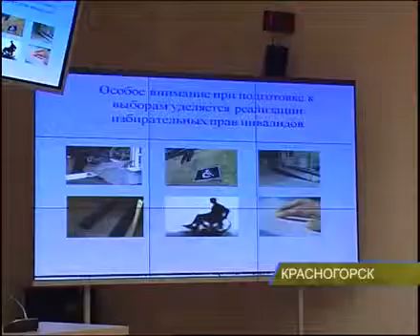В Доме Правительства МО прошла пресс-конференция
В Доме Правительства МО прошла пресс-конференция, посвящённая Единому дню голосования.